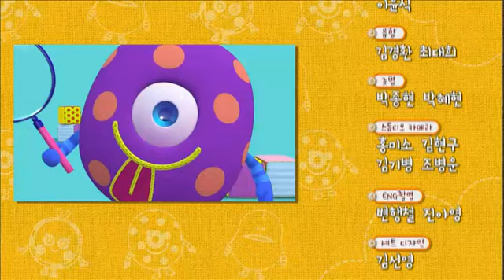TV유치원 콩다콩 - TV Kindergarten Kongdakong EP53 # 006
Title : TV Kindergarten Kongdakong (EP53)

[그리고랑 그리고] 모험 이야기(재구성)
 [내가 우쭐우쭐] 운동 잘하는 쌍둥이
[숲속대장 나르고] 눈처럼 내려요(재구성)